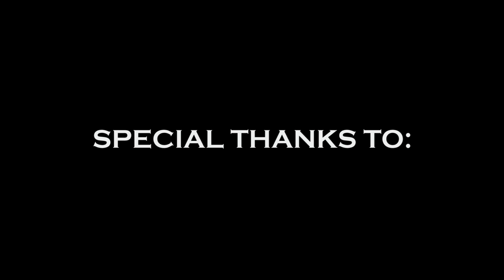RIDE.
When motorcycle riders decide to fulfil their need for speed.

Lead role:
Ivan Rogulj.

Camera, edit and music choice:
Marin Barišić.

Special thanks to:
Luka Vidaković for help with the moving shots,
Duje Orlić for on set support,
Manuela Barrio Saavedra for suggestions in editing.